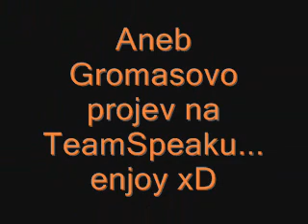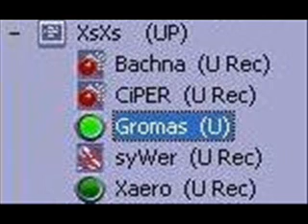Superstar? My máme jasno! Gromas! xD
Gromas nám na TeamSpeaku ukázal svůj skrytý talent... a dostali jsme povolení to zveřejnit... jn JE TO HVĚZDA! xDD btw normálně se to bojim dát do kategorie "Hudba" xD